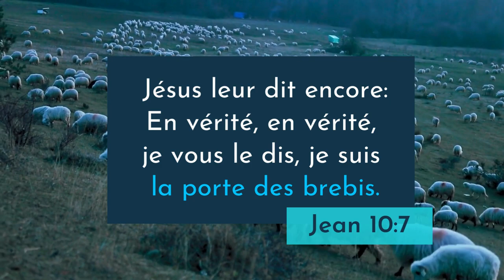Jean 10:7 LSG | Chanter les Écritures